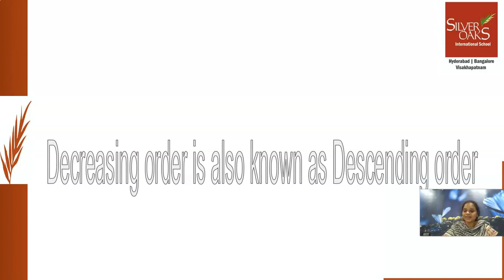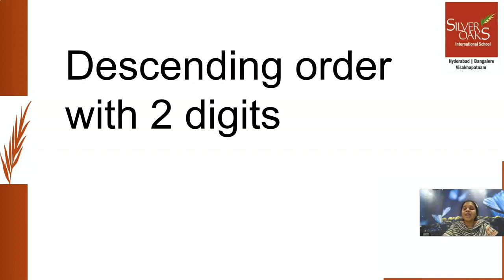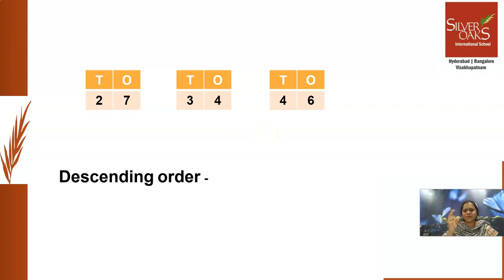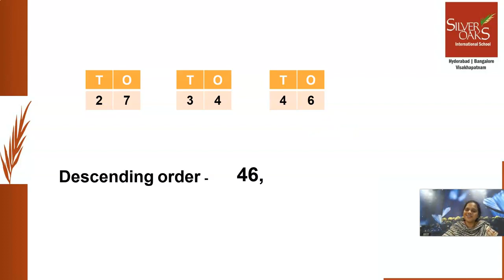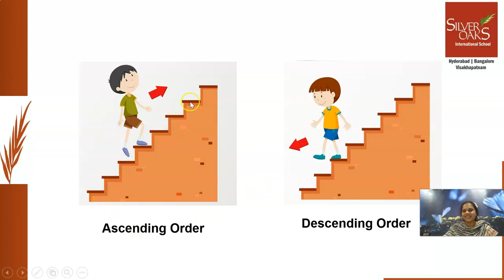Gr 1 Math Week 5 Day 5